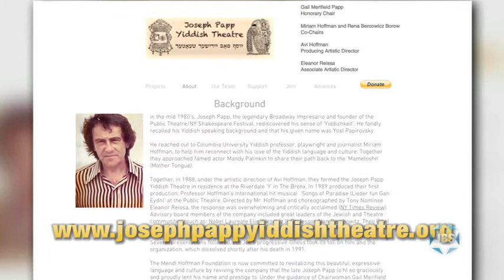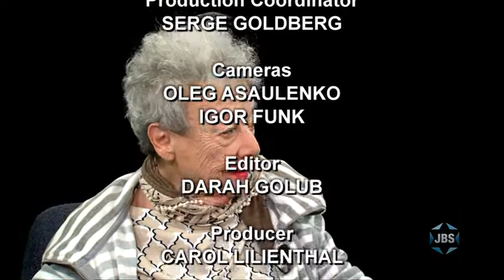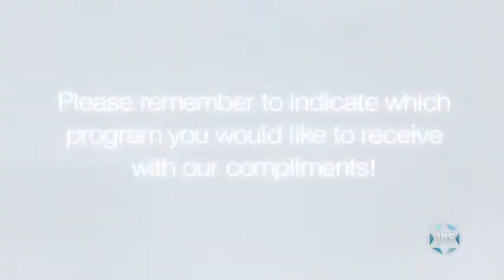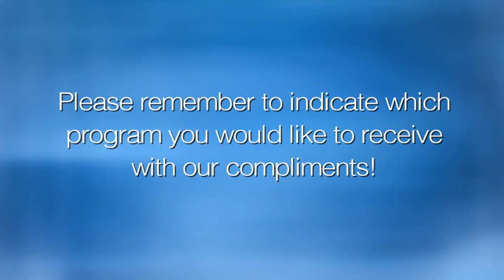Professor Miriam Hoffman and her son Avi Hoffman discuss Yiddish Theatre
Rabbi Marc Golub of JBS in depth interview